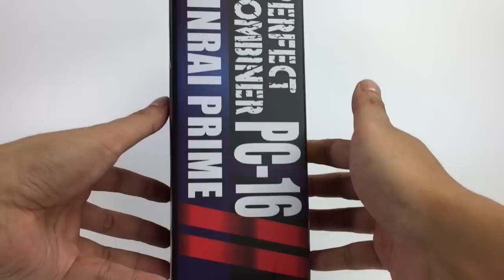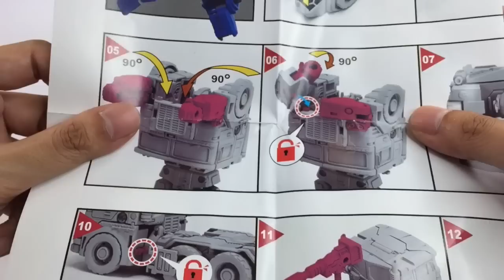KL變形金剛玩具分享203 Perfect Effect PC-16 Jinrai Prime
買來單體把玩也是一個選擇，升級終於到此告一段落～